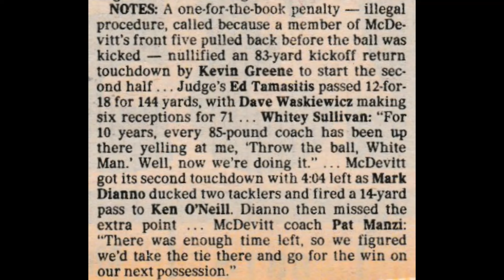Father Judge vs Bishop McDevitt 1984 Regular Season Football Philadelphia Catholic League 09.30.1984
This video was shot from the stands and includes newspaper articles and photographs before and after the game video.  This is a Philadelphia Catholic League regular season matchup between the Father Judge Crusaders and Bishop McDevitt Lancers on September 30, 1984.  Father Judge was defending PCL Champions and came into this game with an overall record of 3-1 and 2-0 in league play after defeating Archbishop Wood and Bishop Kenrick.  McDevit was 2-1 overall and 0-1 in league play entering this game.